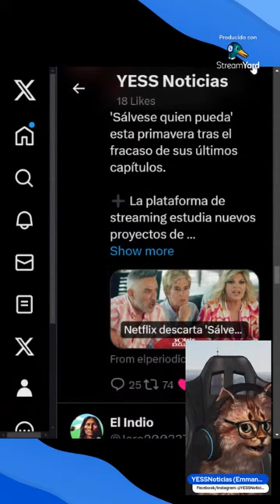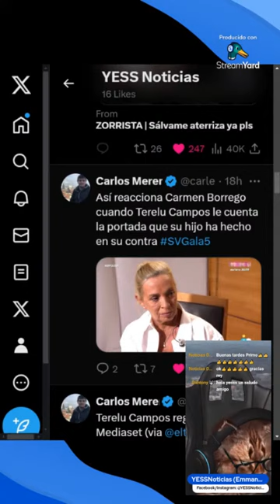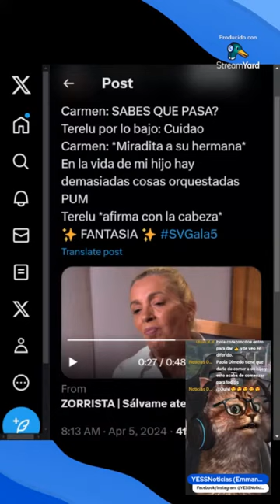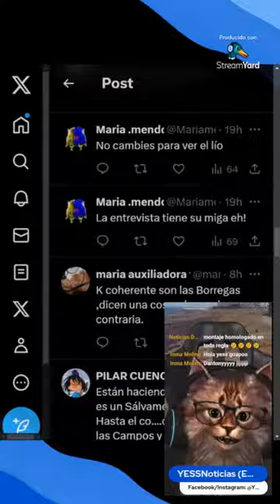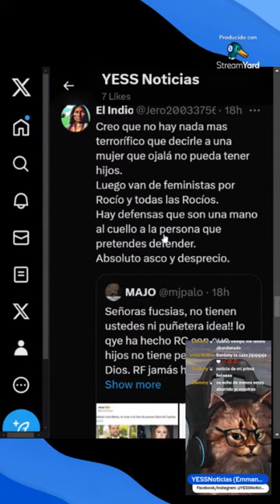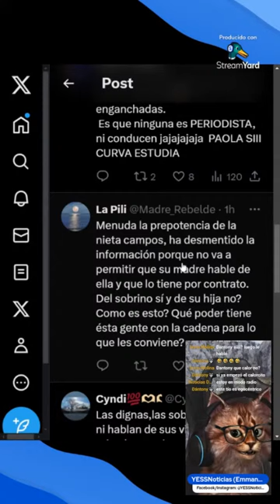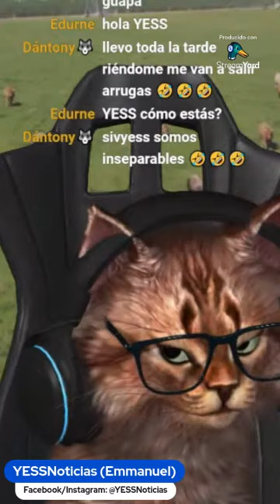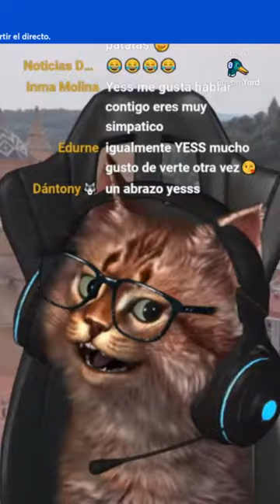Carmen Borrego EXPLOTA con Terelu Campos y ATAQUE a Rocio Flores